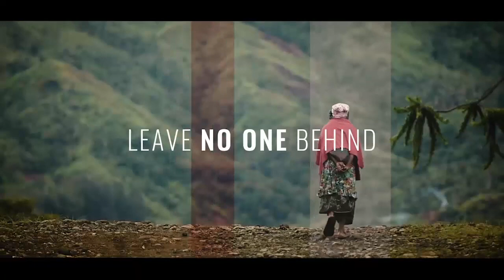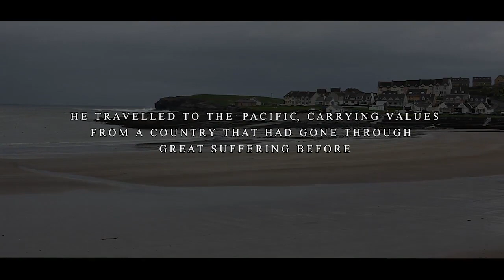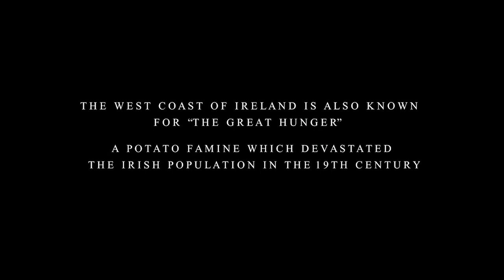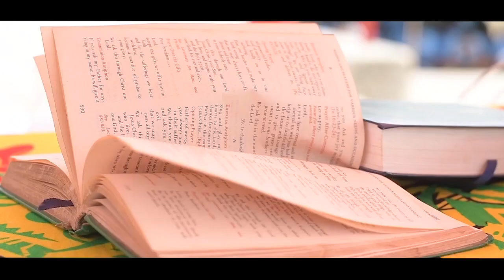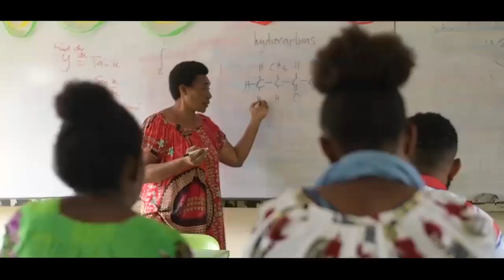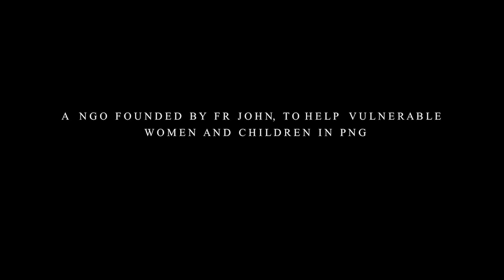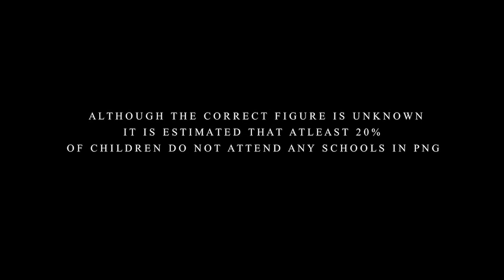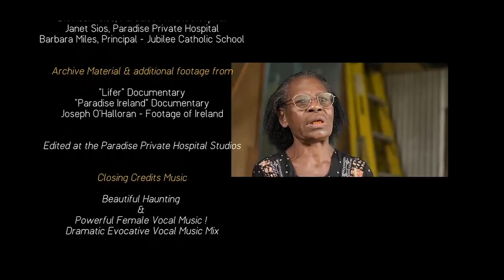Leave No One Behind: Episode 1_ Father John Glynn